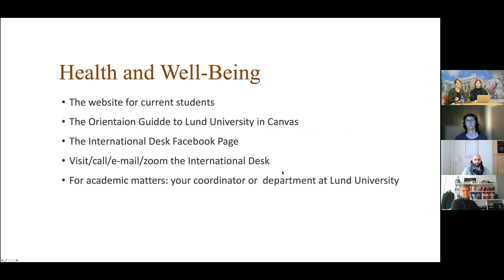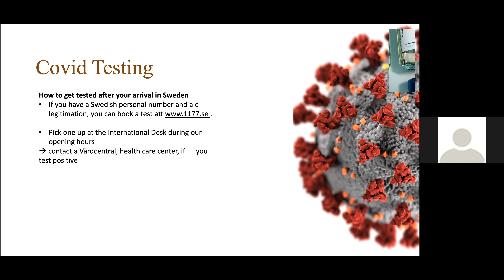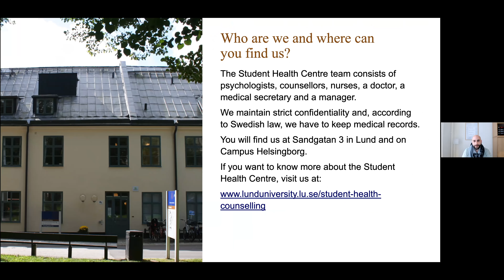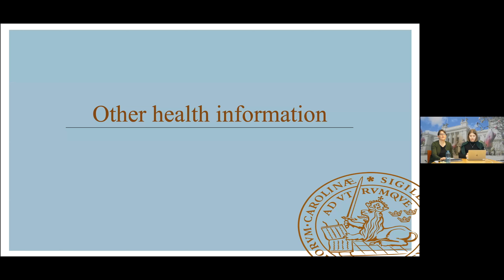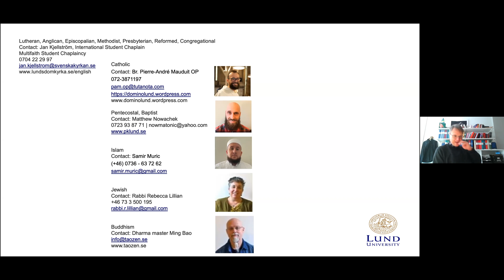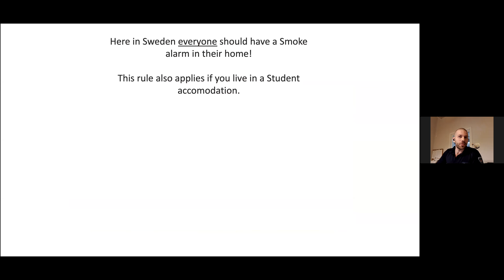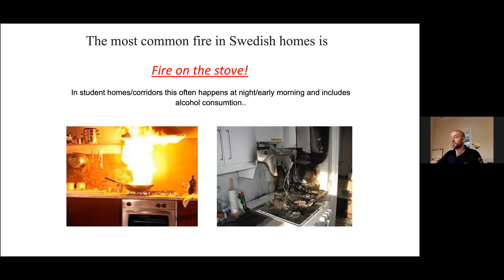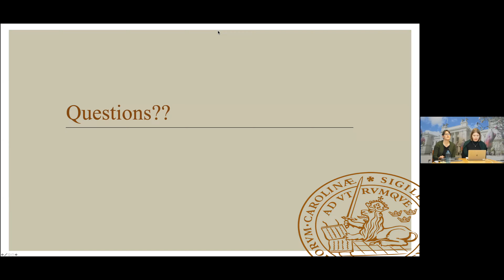Health and Well-Being, Spring 2022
This seminar covers health care and well-being including covid safety, emergency information and fire safety.
Invited speakers are: Malin Kisro and Kousha Safarzadeh from the Student Health Centre, Jan Kjellström Student Chaplain, Lund Cathedral and Jesper Nielsen from the Fire Department.